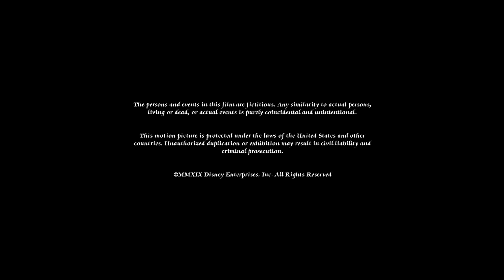Bad Angels Productions/A 5678 Production/Disney Channel Original Movie (2019)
From the 2019 DCOM "Descendants 3".

With the channel brand being updated earlier this year, it's only fitting to see an update to the Disney Channel Original Movies logo.